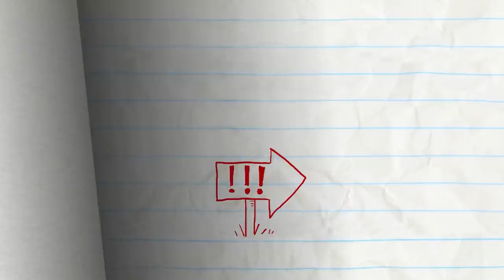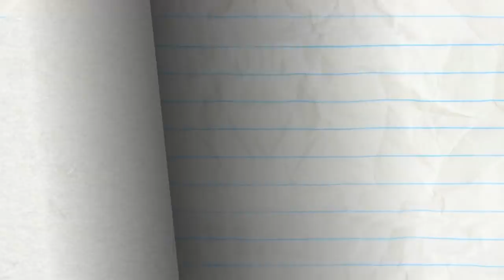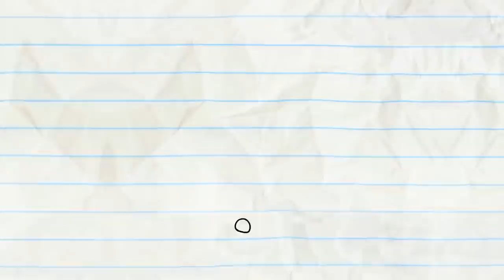"Park For The Course" | Pencilmation Cartoons!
Episodes in this compilation:

0:00 - PARK FOR THE COURSE

3:35 - HEALTHY ROMPETITION

6:37 - OH BEE HAVE

9:50 - NO BONES ABOUT IT

12:56 - FREE FOR LAUNCH TUESDAY?

16:09 - SOCKY HORROR PICTURE SHOW

19:16 - WISH HUNT

22:05 - POLLY POLLY OXEN FREE

26:08 - SOFA SO GOOD

29:19 - PUT THE PEBBLE TO THE METAL

30:37 - TRUTH OR HAIR

33:07 - WOOL ME ONCE...

36:04 - GINGERBREADY OR NOT

39:09 - TURN THAT CROWN UPSIDE DOWN

43:23 - TALENT SHOW OFF

46:21 - THE HEAD BANG THEORY

48:52 - IN A PICKLE

50:22 - PAIL PROBLEMS

52:15 - BUG TO THE FUTURE

54:23 - EGGS MARKS THE SPOT

56:06 - CHEST PAINS
Pencilmate knows what’s in the chest but can't get his hands on it. Will his quest lead to a happy ending?

59:12 - MAYDAY! MERMAIDAY!